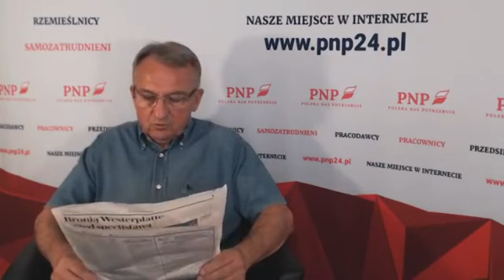Dariusz Grabowski o 500+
Dariusz Grabowski o 500+, rolnikach, i niedocenianych przez Henrykę Bochniarz przedsiębiorcach.
Także o kapitale zachodnim i krajowym.
Oraz o kilku innych sprawach, o które zapytali Czytelnicy.